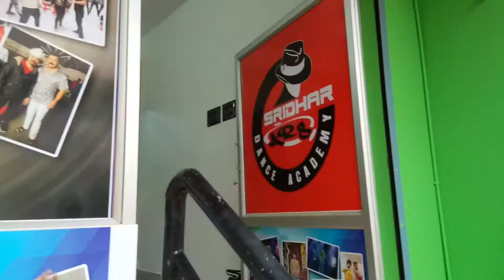sridar master dance class, kids fun outdoor